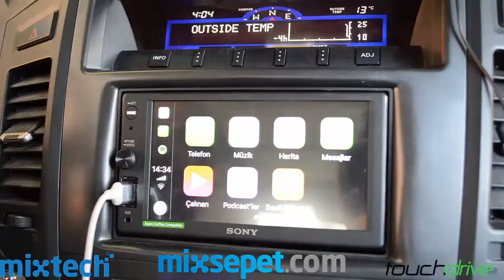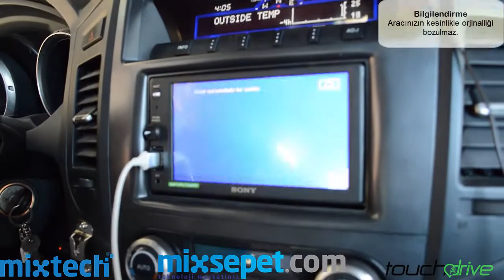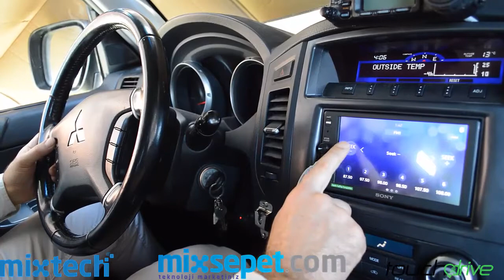Mitsubishi Pajero Carplay Androidauto Tanıtımı (Sony AX-1000)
Mitsubishi Pajero  Carplay Androidauto Nasıl Yapılır?, Mitsubishi Pajero geri görüş kamerası, Mitsubishi Pajero ön kamera, Mitsubishi Pajero carplay,Mitsubishi Pajero androidauto

Uyumlu olduğu modeller:
Mitsubishi
Pajero=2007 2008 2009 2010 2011